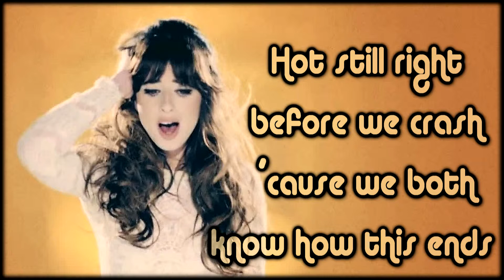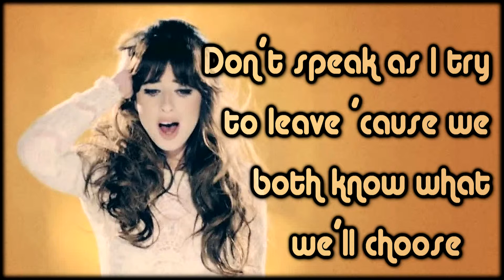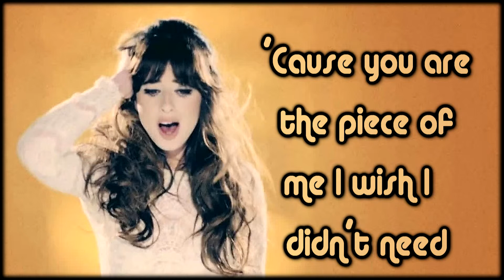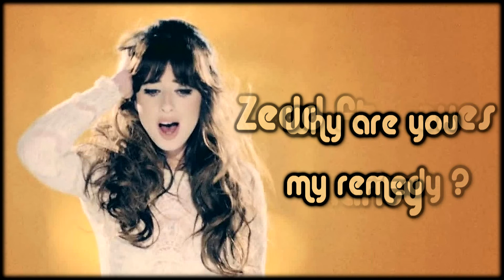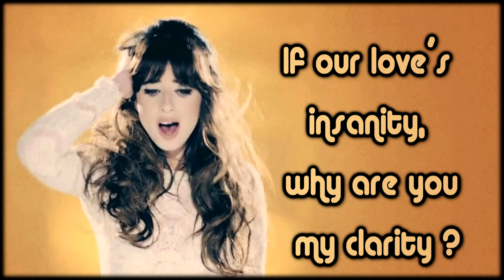Zedd - Clarity [Lyrics on screen]